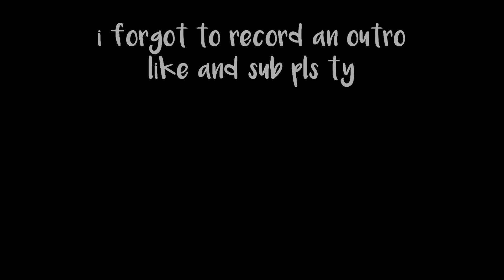solo bedwars with 3 different 16x packs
epic gamer commentary and gameplay like and sub for more